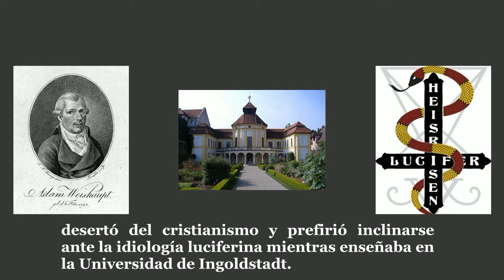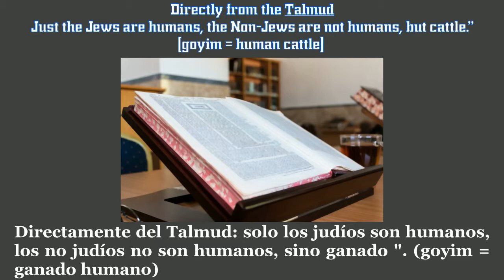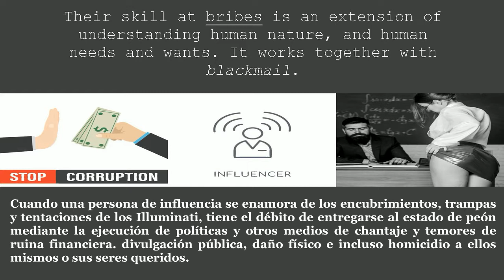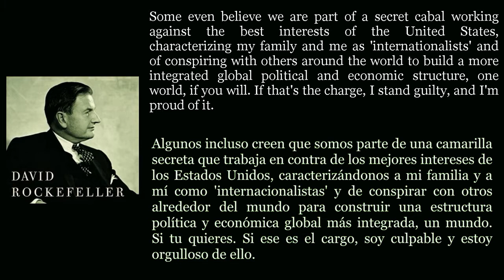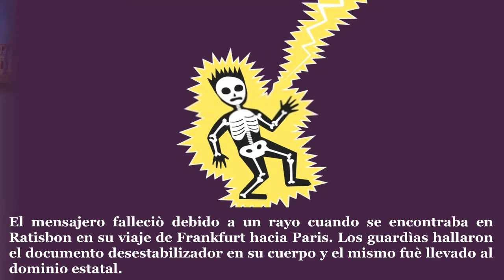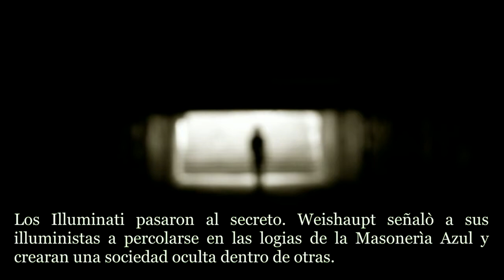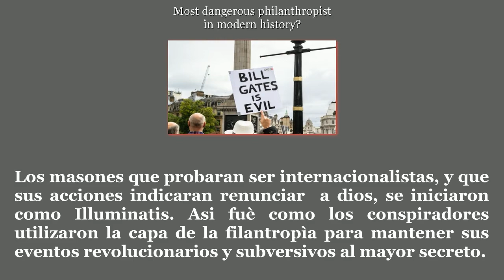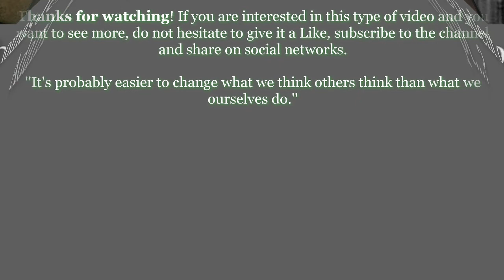Who was Adam Weishaupt and the International Conspiracy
Adam Weishaupt was undoubtedly perhaps one of the most enigmatic and dark characters who left in their wake a series of events that today we live in our own flesh. Is it true what the "official" story tells us? I hope this video helps to sow the seed of doubt. Maybe Albert Pike was a Rothdschild?